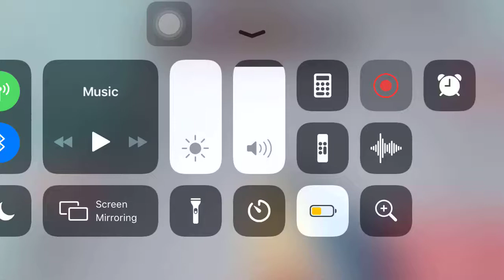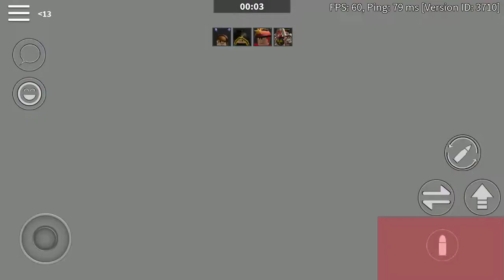I’m a pro at this game